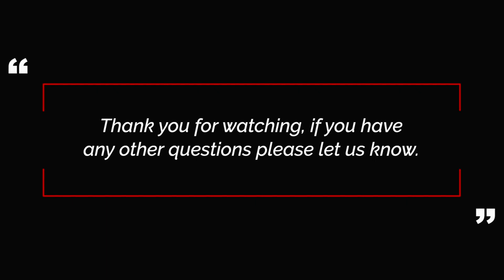NFT's Explained in Simple language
Hey friends, in this video you'll learn what an NFT is, what the difference is between the common misconception of NFT and what utility nft's are, as well as where the future of NFT is going.

I'll also share my opinion on why I do not invest in things like NFT, yet.